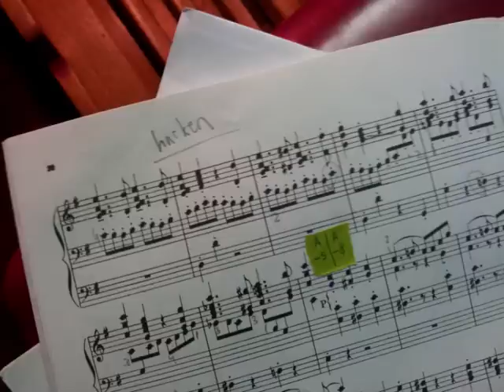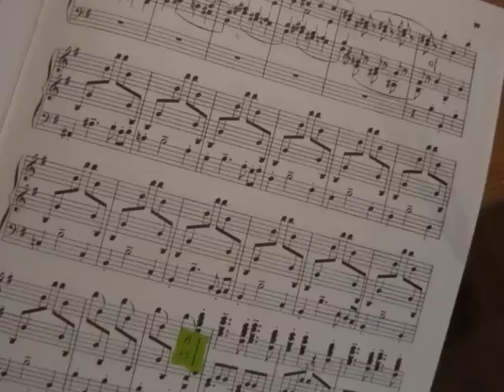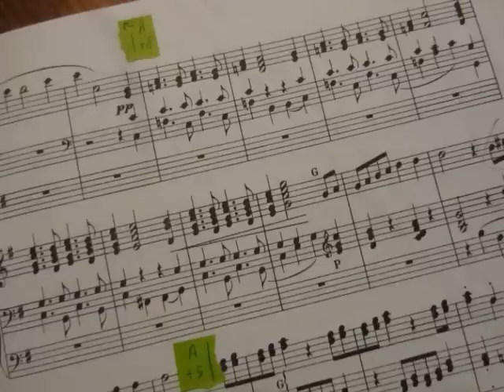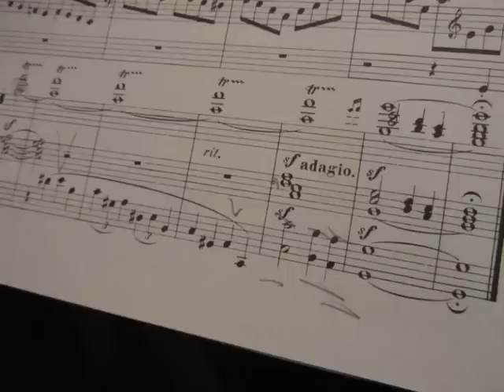Widor Finale 6 - Jochem Schuurman, Laurenskerk Rotterdam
Finale uit Symphonie 6
Marcussen-orgel, Laurenskerk Rotterdam
Live concert, 30 oktober 2012
Registrant Marco van der Werf